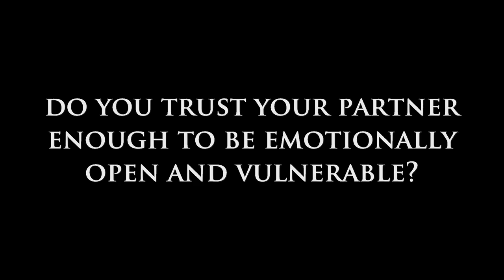Do You Trust Your Partner Enough to be Emotionally Open and Vulnerable?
Today, on Dear Sybersue, I discuss:  Do You Trust Your Partner Enough to be Emotionally Open and Vulnerable? Some relationships are more communicative and open than others, and it is important to understand if you do not fall into the non-communicative category. If you don't feel comfortable sharing your thoughts or feelings with your partner, you could be emotionally unavailable due to some childhood issues, low self-esteem or a past relationship breakup.

Trusting each other is the foundation of having a great relationship because you are on the same page with sharing the deepest part of yourselves and allowing yourselves to be vulnerable. Being able to discuss your fears, dreams and aspirations with your partner will always keep you close and connected. Some couples shut down over time, which is a big problem to overcome. This can bring out insecurities and jealousies that can eventually destroy the partnership.

Pay close attention when you are first dating someone new and make sure that you are both emotionally available and ready for a committed relationship. It's not your job to fix them. It is our individual responsibility to be the best version of ourselves and to do the work to be a great partner as well. Please click on the video link to see and hear more on this topic.
Thank you, Sybersue xo